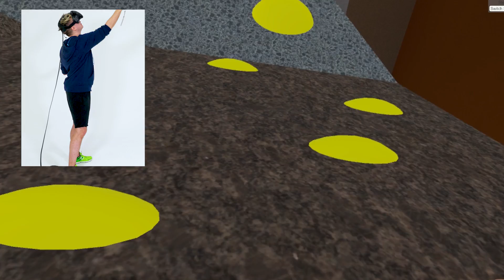SPORT VR vs PRAWDZIWY TRENING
★ INSTAGRAM: @skkfyt ★ SNAP: @eskacz ★ MUSICALLY: @skkfyt ★

Karta BeActive to dostęp do ponad 200 najlepszych klubów fitness w całej Polsce.

W obecnej promocji 3+3 miesiące Gratis ceny karnetów zaczynają się już od 26,50 zł/msc!

Spieszcie się bo promocja trwa tylko do 8 marca!

Spóźniłeś się? Nic straconego ;) Wbijajcie do BeActive.